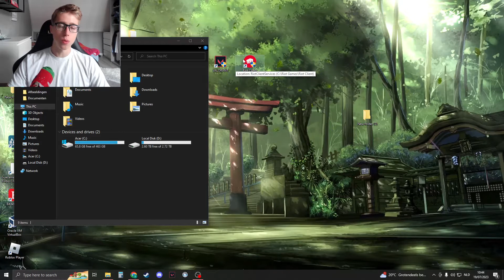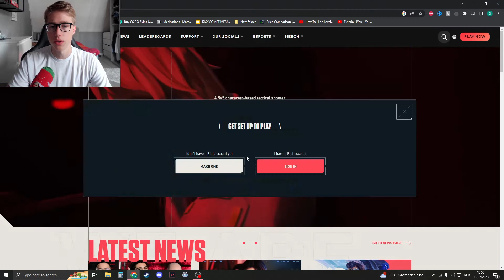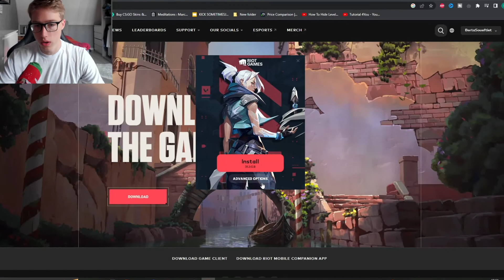How To Move Valorant To Anotther Drive (No Reinstall, EASY)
Welcome to our step-by-step tutorial on how to move Valorant to another drive on your computer. If you're running out of space on your current drive or simply want to optimize your storage, this guide will help you seamlessly relocate Valorant without losing any progress or encountering issues. Let's get started on the journey to a new location for Valorant!

Timestamps:
0:00 - Intro
Get acquainted with the reasons and benefits of moving Valorant to another drive and what this tutorial will cover.

0:14 - Check for Updates
Before starting the moving process, ensure that Valorant is up to date. We'll show you how to check for and apply any necessary updates.

0:27 - Move Files
Learn the steps to move your Valorant installation from the current drive to the new destination. We'll guide you through the process to ensure a smooth transition.

1:00 - Fix Copy Problem
If you encounter any issues while copying Valorant files, don't worry! We've got you covered with troubleshooting tips and solutions.

1:33 - Repair Valorant
After moving Valorant to the new drive, we recommend performing a repair to ensure all game files are in order and ready for seamless gameplay.

By the end of this tutorial, you'll have Valorant successfully moved to your desired drive, ready for you to jump into the action! Happy gaming!